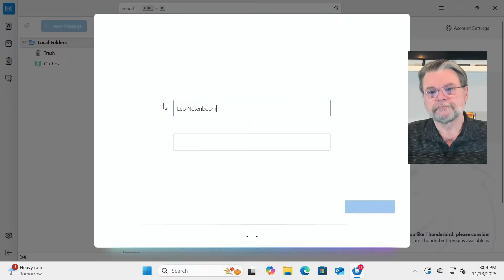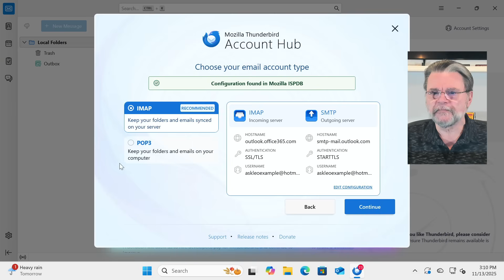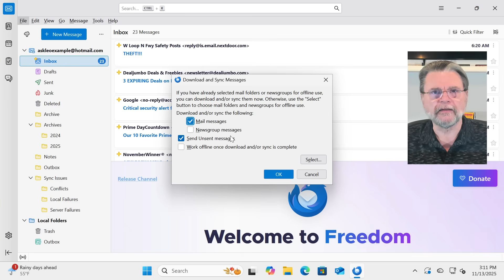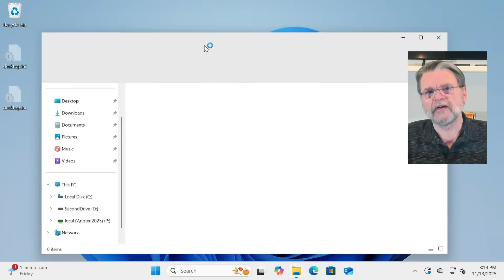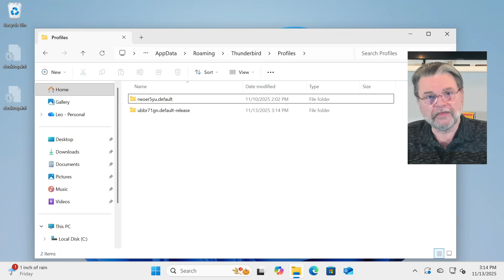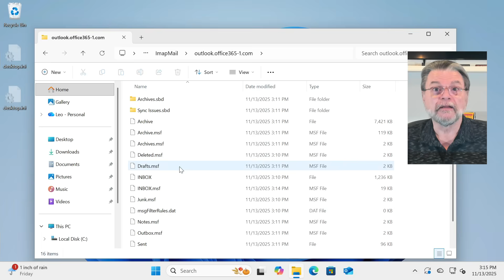How To Back Up Outlook.com Email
☑️ Outlook.com accounts are hacked into and lost every day. I'll review a technique thats ensure you won't lose email or contacts if it happens to you.

☑️ Backing up Outlook.com email
If your Outlook.com account is hacked or lost, your email and contacts can vanish forever. Use a desktop email program like Thunderbird to download your messages, and also export your contacts. Run it regularly so new mail is always copied safely.

Chapters
0:00 How To Back Up Outlook.com Email
1:08 How to back up Outlook.com
2:15 Start with Thunderbird
4:53 Backup contacts
6:31 Where’s my email?
8:40 Using your desktop email program